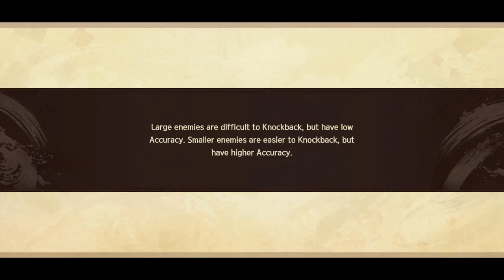Monochrome Mobius: Right and Wrong Forgotten |O Mikado - Gameplay PT-BR #10